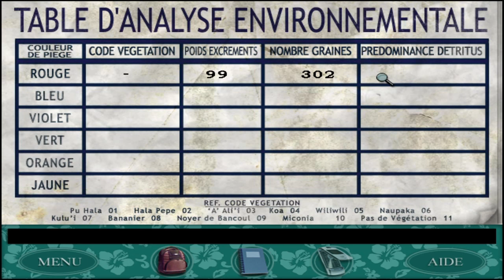Débile-man en action - Nancy Drew la créature de Kapu Cave Walktrough #6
Certes cette fois c'était ma connerie, une connerie qui dure vu que c'est pas la première fois que j'oublie de tourner la page mais ça n'excuse pas les débilités du jeu ! M'enfin je suis bien con des fois moi..

Aaaah Hawaii, rien de tel qu'une plage paradisiaque pour me détendre après l'enfer parisien. Si seulement j'étais pas obligé de faire le coursier pour ce docteur de l'ennui et cet agent voyage complètement paumé.. Heureusement que les Hardy Boyz fraîchement sortis du cabinet de chirurgie esthétique sont là pour étoffer le gameplay...